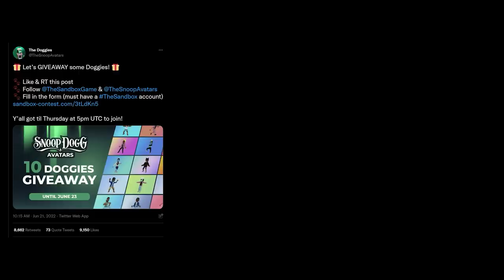I Survived 100 Days as a DEVIL in Minecraft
For a chance to win up $10 in Minecoins, download The Sandbox for free using my link below on your PC or Mac:
Step 2: Once you launch the Game Client, You’ll have to create a Crypto Wallet if you haven’t already - but don’t worry, no bank details are needed, it’s free, safe, and easy to do.  I recommend MetaMask for now since it’s really easy.  If you already have a Crypto Wallet, go ahead and connect it; from there you create your username and password, and then you’re good to go!
Step 3: Load into the Alpha Lobby, and start completing quests with some of your favorite celebrities and brands like Snoop Dogg, Steve Aoki, The Walking Dead, Deadmau5, Ubisoft, Adidas, and many more!  Get to level 2 in the game, and then, when you’re in the Alpha lobby, find either Snoop Dogg, take a screenshot with him and tag me, Snoop, AND The Sandbox on Twitter.  I’ll pick 3 winners in a month to win $10 in Minecoins.

The Sandbox Season 3 is happening RIGHT NOW, where they are giving 1.5 MILLION SAND to the community, with the top prize being 30,000 SAND!  Create an account for FREE and experience Season 3 of The Sandbox while you still can using my link above!

►Episode  -  I Survived 100 Days as a DEVIL in Minecraft